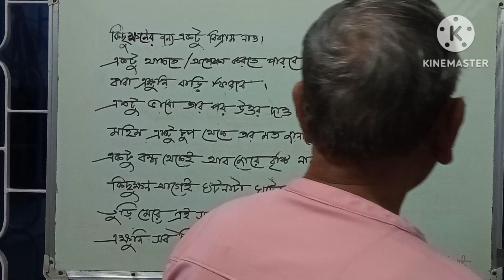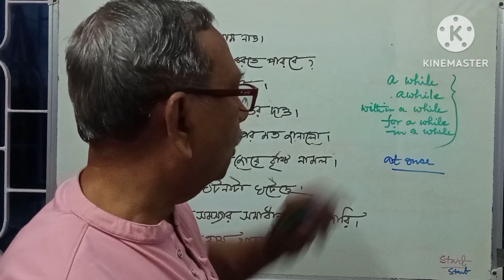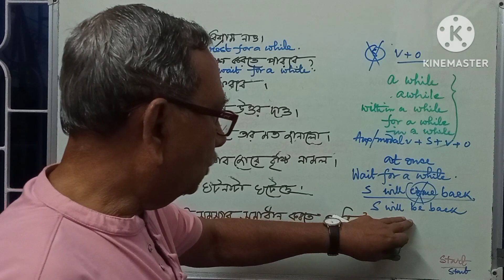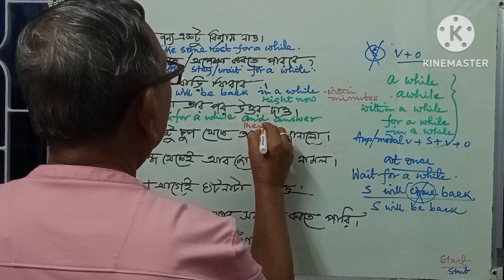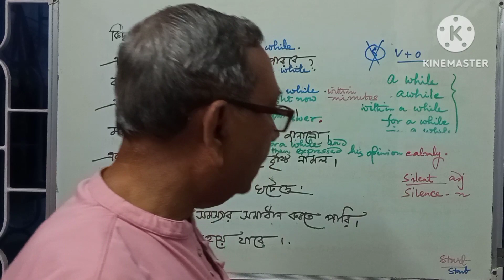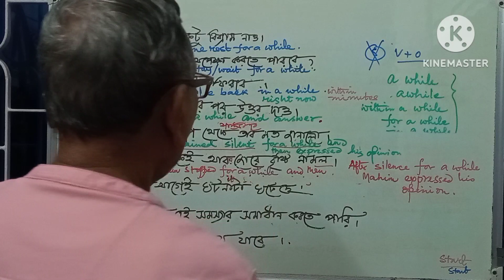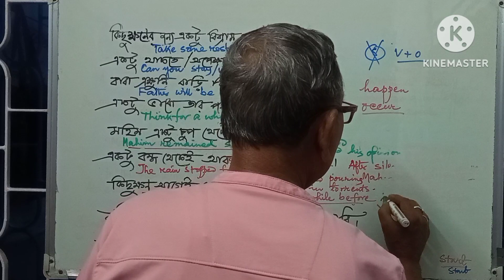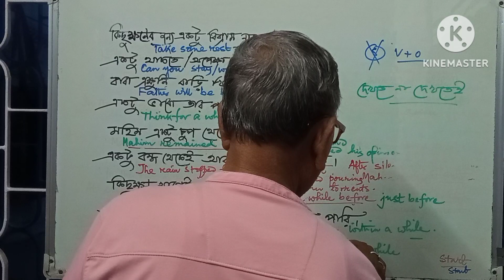কথোপকথনের সময় হামেশাই ব্যবহৃত কিছু ধরনের বাংলাবাক্যের ইংরাজী যেমনটা হয় ।